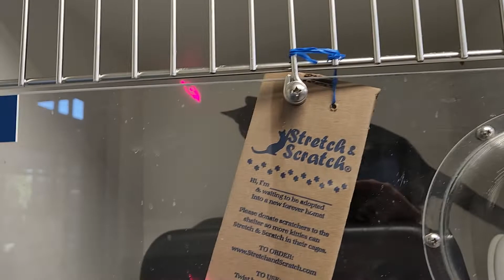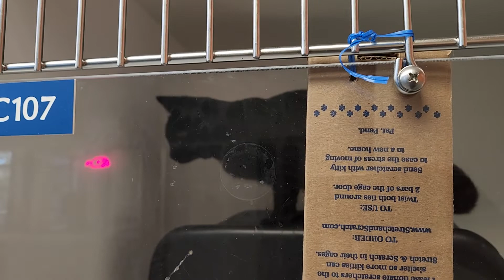Laser Pointer Excitement!